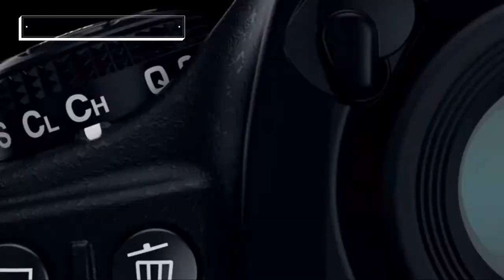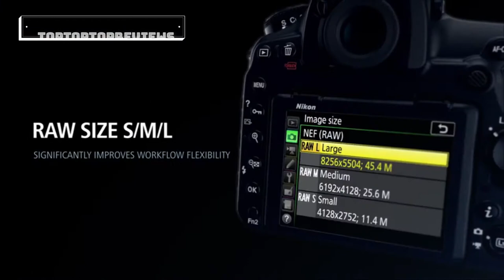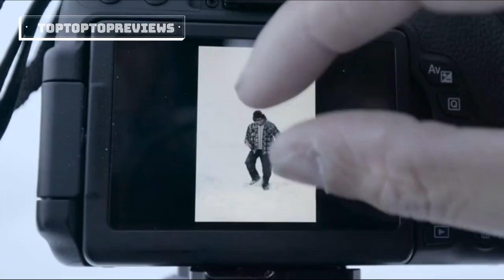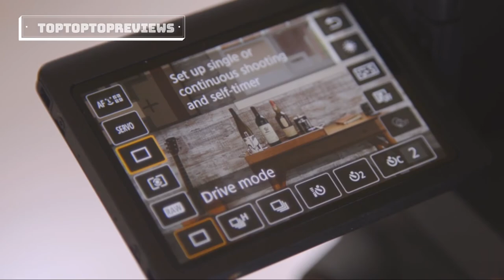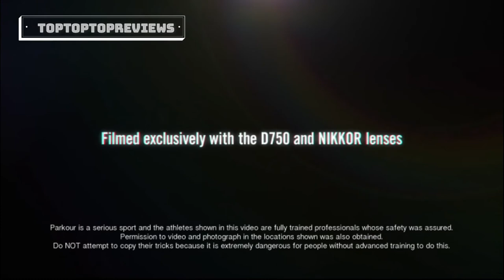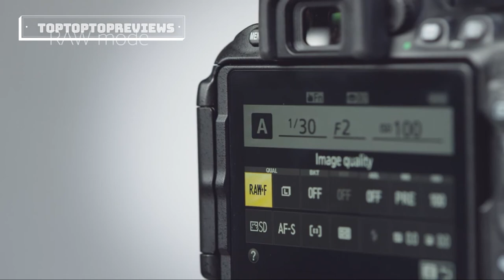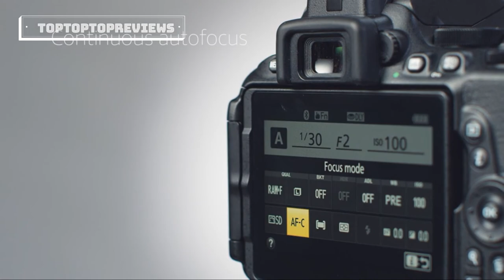Best Dslr Cameras in 2020 - Top 5 Picks for Photography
★ ★ ★Best Dslr Cameras in 2020 - Top 5 Picks for Photography:★ ★ ★   ►US  LINK:
1. 0:13 Nikon D850 FX-Format Digital
2. 2:14 Canon EOS Rebel T6i Digital SLR
3. 13:58 Canon EOS T7i DSLR Camera
4. 15:07 Nikon D750 FX-format Digital SLR Camera
5.16:41 Nikon D5600 DSLR

A little speech:
2020 has just begun and already we’ve already been graced with two new DSLR announcements, the enthusiast-focused Nikon D780 and the extremely-professional-focused Canon EOS 1D X Mark III. Both of these cameras look very promising, but as they’ve yet to make it to market, we can’t include either on this list.
So for now, the long-standing Nikon D850 remains the best DSLR you can buy. Its combination of speed, resolution, build quality, and decent video capabilities will satisfy the most demanding professionals and advanced enthusiasts alike. It’s one killer camera, even if it feels a bit like a last hurrah to a dying breed.
DSLRs are losing ground to smaller, lighter mirrorless cameras, but they still have some benefits. The core feature is the optical viewfinder, which uses a mirror to let you see directly through the lens (see our DSLR explainer for more information). They also get much better battery life.